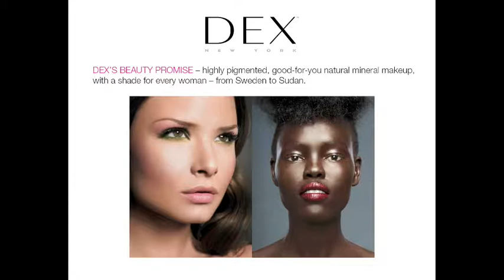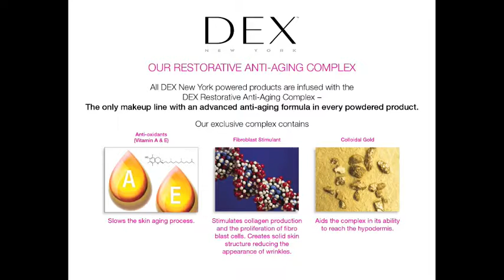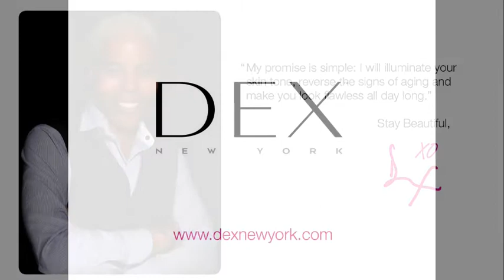About DEX New York Cosmetics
Sweden to Sudan - A shade for every woman. DEX New York Cosmetics is more than just makeup. It's skincare in every foundation, eye shadow, blush, and bronzer. It's also highly pigmented, camera-ready, hypoallergenic, bismuth and paraben free, eco-friendly, cruelty free, and made in the USA.